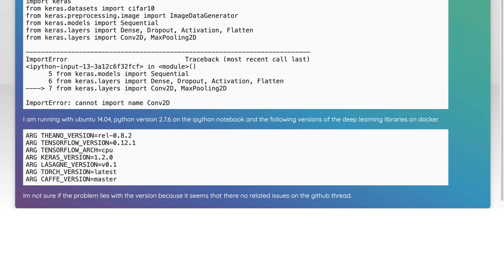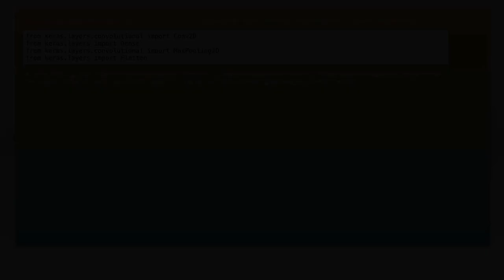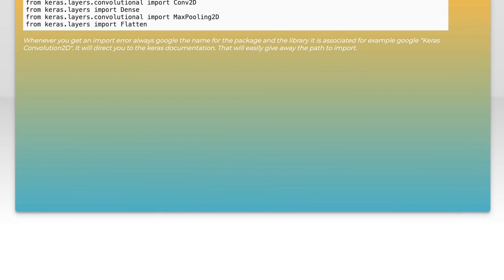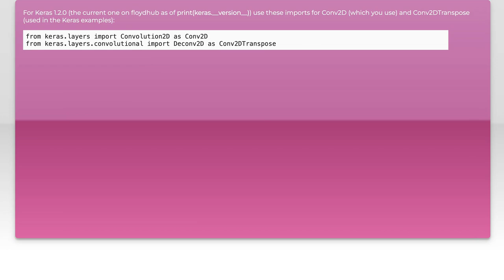Fixing Keras Import Error: Cannot Import Name Conv2D - Troubleshooting Guide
In this video, we tackle a common issue faced by Keras users: the "Cannot Import Name Conv2D" error. Whether you're a beginner or an experienced developer, encountering import errors can be frustrating and time-consuming. Join us as we walk through the troubleshooting steps to resolve this issue, ensuring you can get back to building your deep learning models without a hitch.

Today's Topic: Fixing Keras Import Error: Cannot Import Name Conv2D - Troubleshooting Guide

Related to